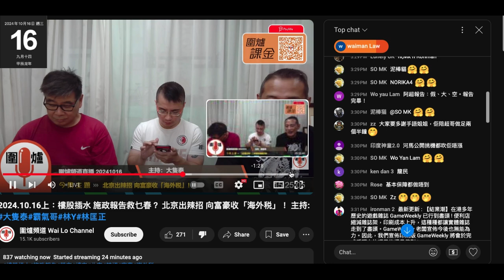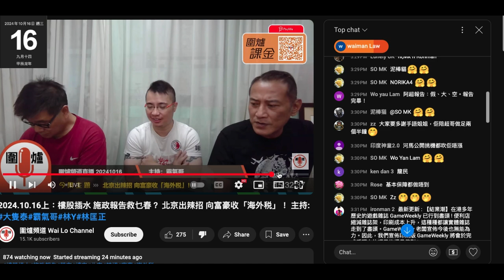20241015 圍爐打女人偷錢賊林匡正又借波衫著，條褲係著咗兩晚嗰條黑色短褲。扮忙係咁篤電話覆訊息，成個智障仔玩手機。條撚樣啱啱瞓醒，仲係度放蚊。根本就唔撚想做，越嚟越遲返，呢日去到搭5先返到